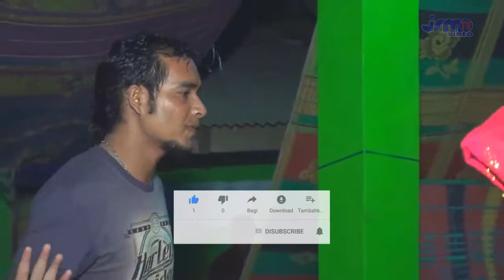Penuh Dusta - Jadiken Ginting (Live Cover Kalak Karo) || Kerja Tahun Kuta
Salam mejuah-juah
Bujur kataken kami man bandu si la erbosan-bosan nengkehken channelta enda.
Mbera kam sehat kerinana sada pe la erkendobah.. amin